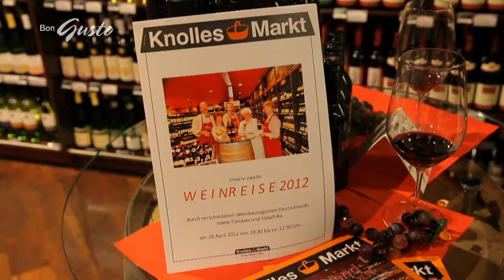Lieblingsmarkt 2012, Knolles Markt, Seevetal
Juryfilm der Aktion Lieblingsmarkt 2012
Kategorie Wein
Kunde: burdafood.net
Produktion: Filmtailor